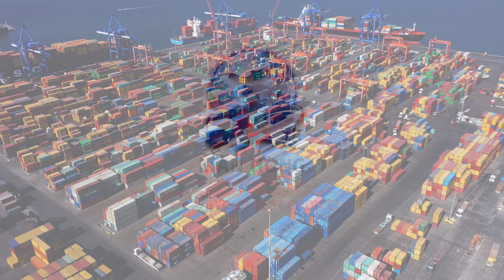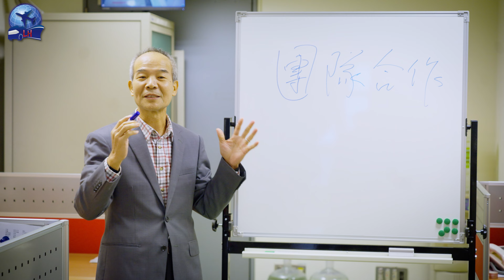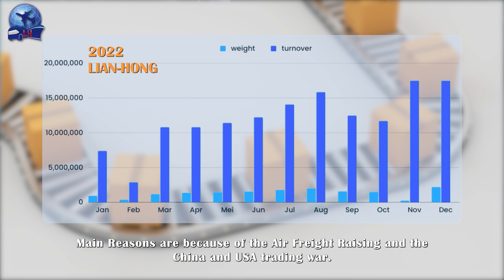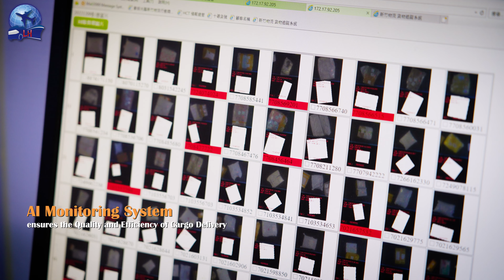連鴻集團企業形象影片_英文版 (配音)